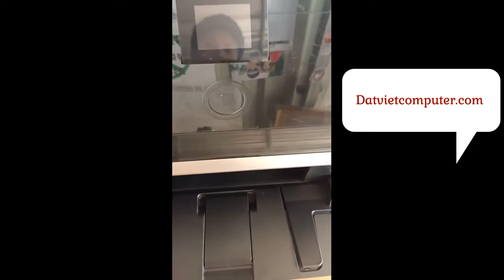Service Mode Canon Mg6130, MG6100 Series: MG6120,Mg6140, MG6170, Reset máy in Canon báo lỗi E5B00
Cách vào chế độ Service Mode Canon Mg6130, MG6100 Series: MG6120,Mg6140, MG6150, MG6170, Mg6180 Reset máy in Canon báo lỗi E5B00.

Cách reset máy in Canon Mg6130 báo lỗi E5B00, 5B01, 1700.

Vào chế độ Service mode MG6130 các bạn làm theo các bước dưới đây :
- Tắt nguồn máy in nhưng không rút điện.
- Giữ nút Nguồn (POWER) điện sáng nhấn phím (OK) ở giữa
- Tiếp tục giữ nút nguồn (Power) và nhấn nút STOP 5 lần
- sau khi nhấn đủ 5 lần nút Stop thì thả phím nguồn POWER ra, bạn đợi một chút sẽ thấy đèn nguồn sáng đứng yên mà không nháy nữa.

We will support you remotely via Ultraviewer or Teamviewer quickly.